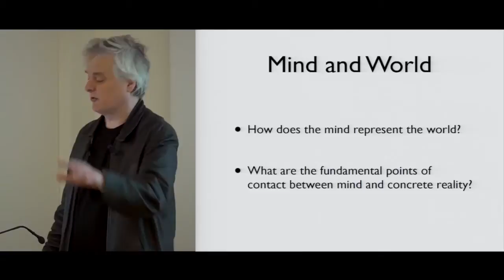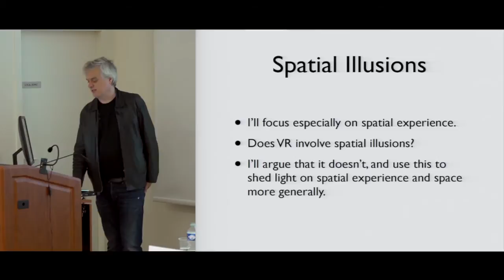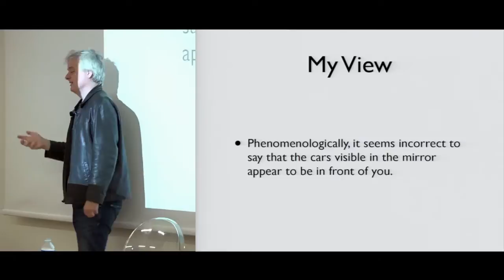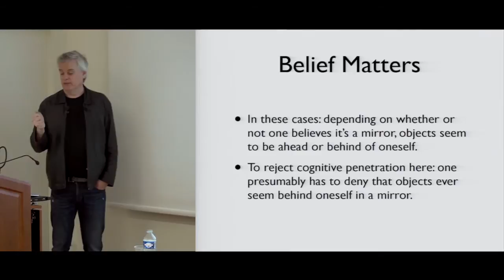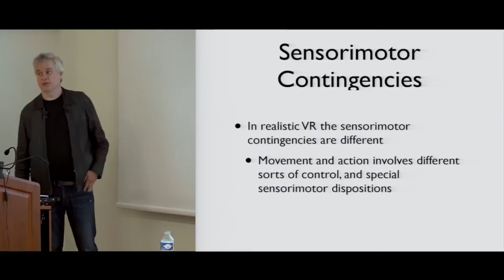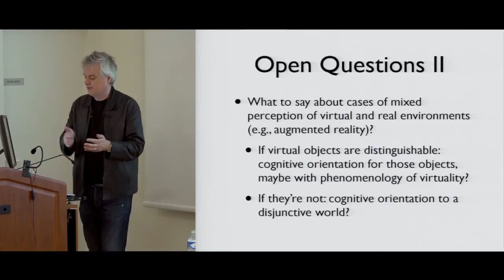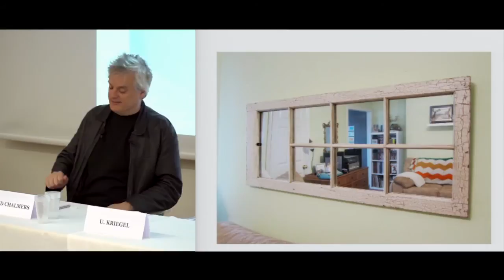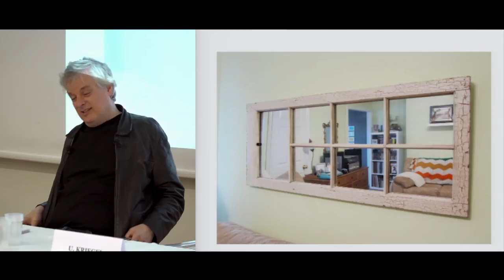David Chalmers ► Spatial Illusions: From Mirrors to Virtual Reality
Conférence de David Chalmers dans le cadre des conférences Jean Nicod 2015 sur le thème "Spatial experience and virtual reality ?"

Do virtual reality devices produce the illusion of an external reality? Or do they produce non-illusory experiences of a virtual reality? I address this question by starting with an analogous question about mirrors. When one looks in a mirror, does one undergo the illusion that there is someone on the other side of the mirror, or does one have a non-illusory experience of someone on this side of the mirror? I will argue that at least for familiar users of mirrors, there is no illusion. Knowledge of mirrors provides a sort of cognitive orientation (a variety of cognitive penetration) that affects the content of visual experience and renders it non-illusory. I will suggest that familiar users of virtual reality devices have a similar sort of cognitive orientation that renders their experience non-illusory.